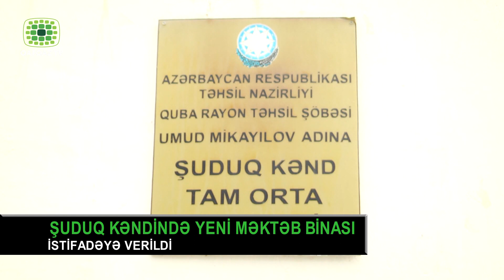ŞUDUQ KƏNDİNDƏ YENİ MƏKTƏB BİNASI İSTİFADƏYƏ VERİLDİ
Quba rayonunun Şuduq kəndində 40 şagird yerlik modul tipli məktəb binasının açılışı olub.  Yeni məktəb binasının açılışında Quba rayon İcra hakimiyyətinin başçısı Ziyəddin Əliyev, rayon icra hakimiyyəti aparatı rəsmiləri, Quba rayon Təhsil Şöbəsinin əməkdaşları, Şuduq kənd tam orta məktəbninin müəllim və şagird kollektivi, eləcə də kənd sakinləri iştirak edib.